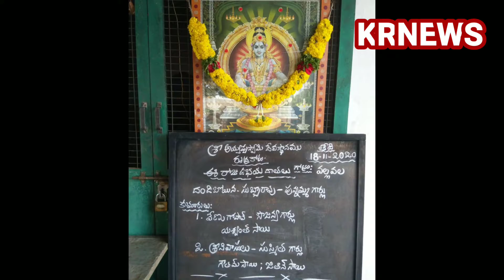రుద్రకోట అయ్యప్ప స్వామి గుడిలో అన్నదానం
# KRNEWS# KAVALINEWS# NELLORE